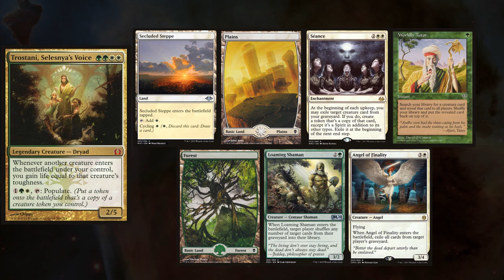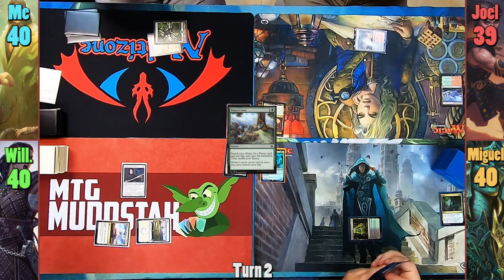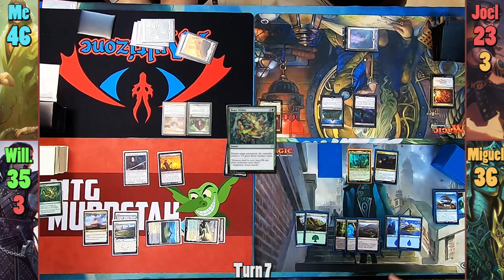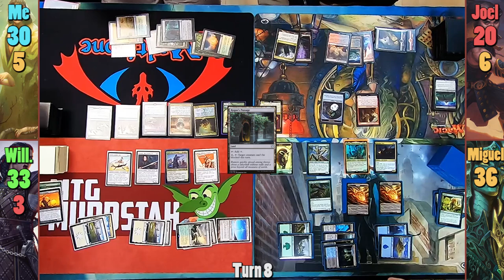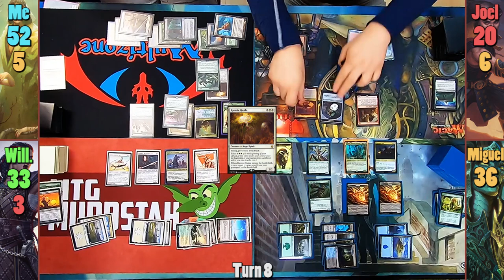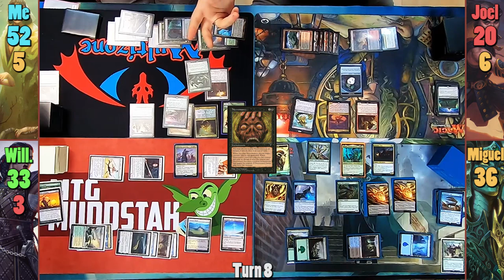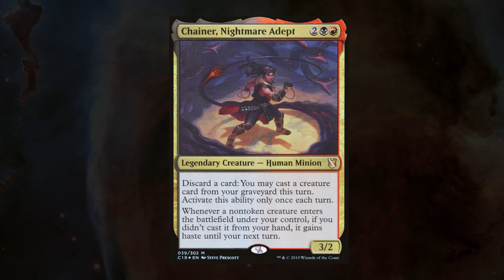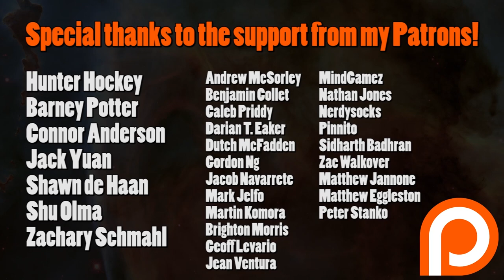Trostani vs Saskia vs Kadena vs Chainer, Nightmare Adept EDH / CMDR game play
Kadena: The stock list mostly.
Saskia: Waiting on Williams

►This game was filmed at Multizone in Gatineau, QC